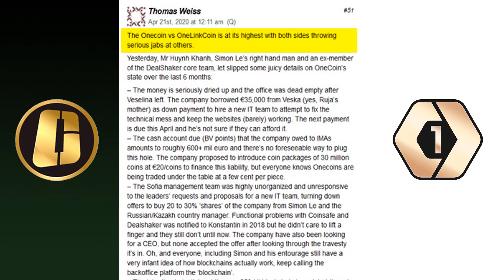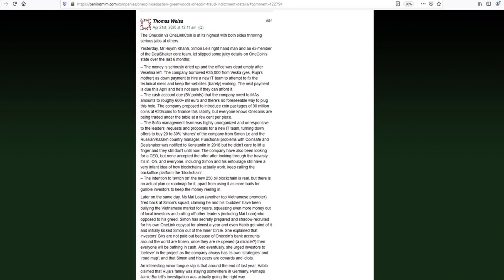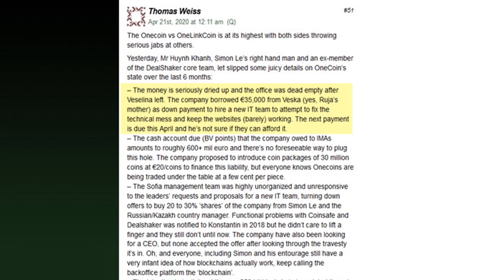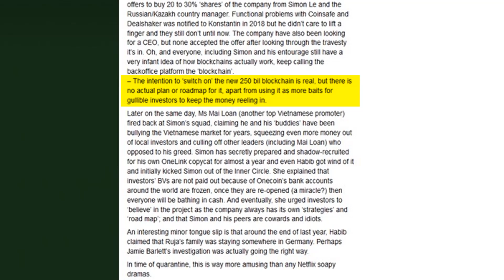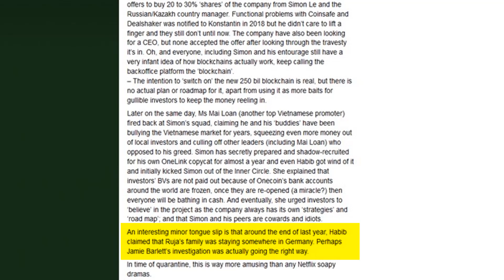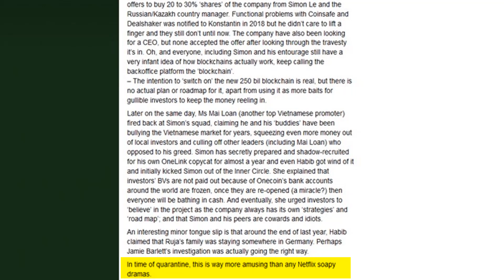SIMON LE – CONTRAATACA Y REVELA SECRETOS DE ONELIFE Y ONECOIN